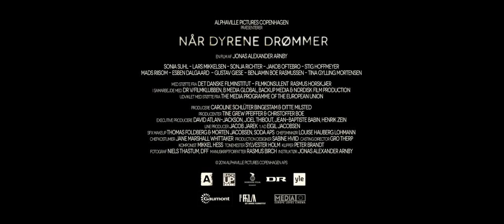Trailer Cuando Despierta La Bestia